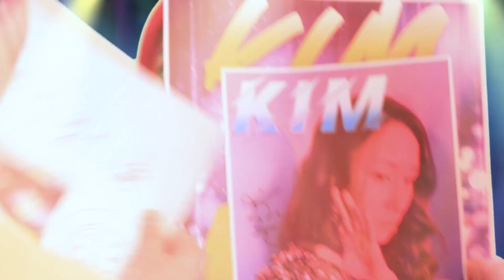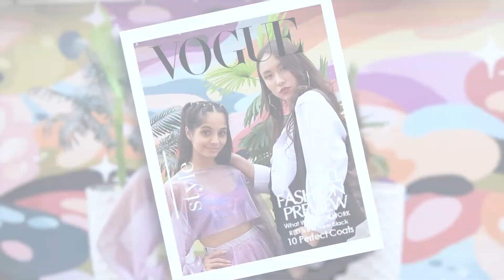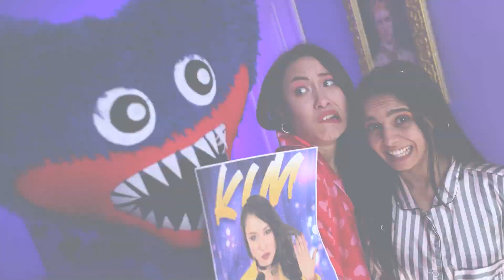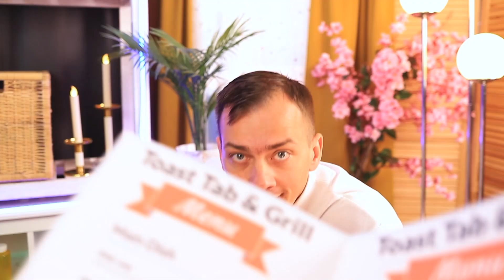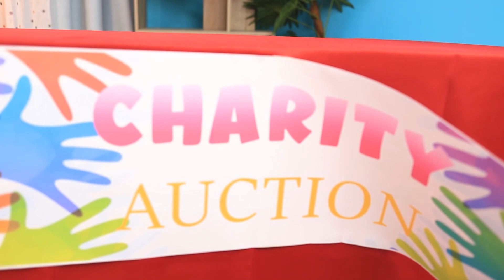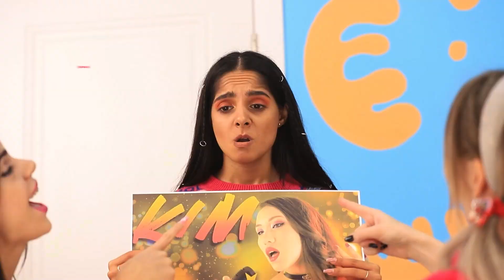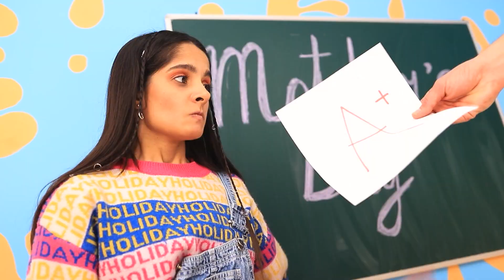Sono Stata Adottata da una Superstar / Kim ha Adottato una Bambina!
Guarda nel nostro nuovo video la storia della piccola Abby che ha trovato una nuova famiglia. È stata doppiamente fortunata: la sua nuova mamma è una superstar. Come cambierà la vita di Abbie? Le piacerà la sua nuova vita piena di concerti e fan?